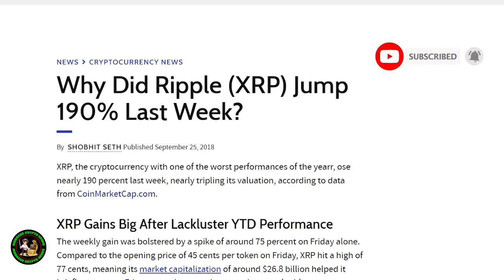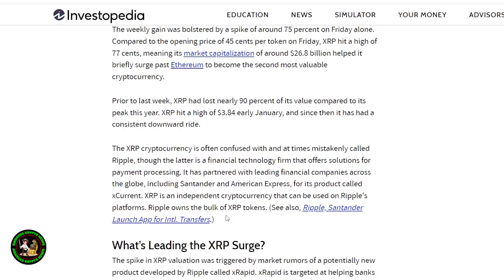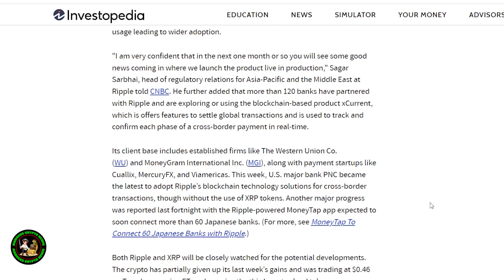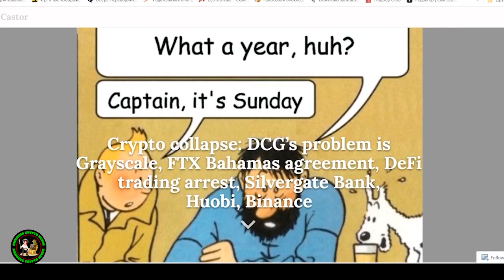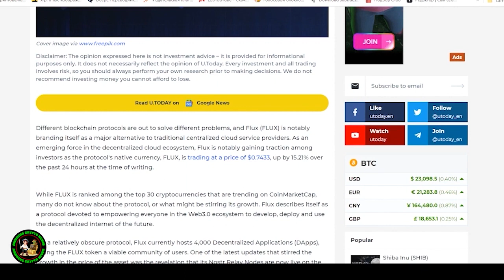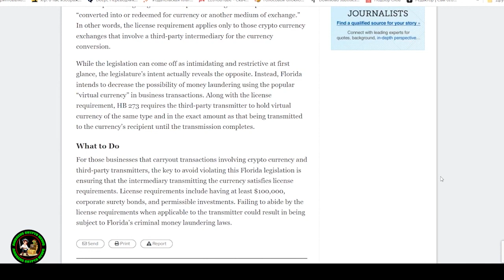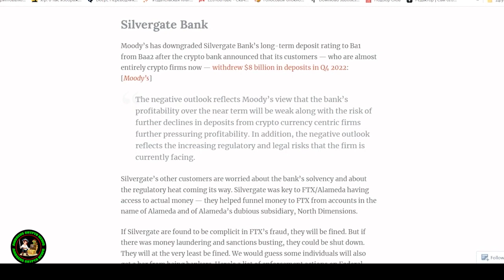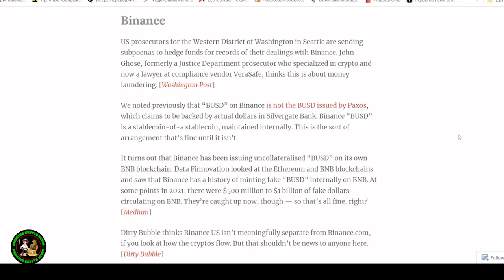Ripple XRP SIMPSONS LITERALLY WARNED YOU COLLAPSE IS HERE ARE YOU SERIOUS NO WAY!